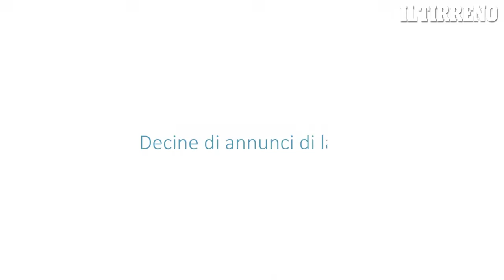Cerca lavoro, le offerte per gli abbonati a Noi Tirreno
Le offerte delle aziende, i concorsi, le opportunità di lavoro in Toscana in uno speciale e nella newsletter settimanale - QUI LO SPECIALE CON LE OFFERTE